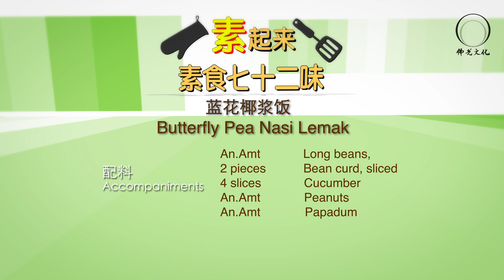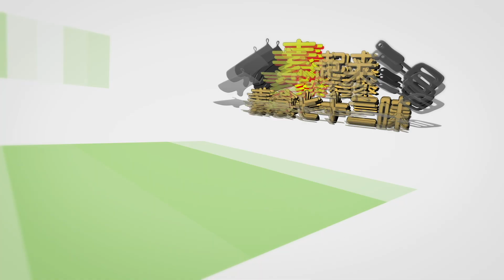素起来.素食七十二味 _ 蓝花椰浆饭（Butterfly Pea Nasi Lemak）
素食七十二味 _  蓝花椰浆饭（Butterfly Pea Nasi Lemak）

烹飪示範：黃進寶教士，練金香師姐

今日素食漸漸成為現代人的生活習慣。
在印度，鐵路餐廳皆以素食為主；
在美國，有的鄉鎮不准葷食進入。
這些國家不是以宗教的立場，
而是站在人道、健康的觀點倡導素食。

星雲大師曾提出，素食有下列六點意義：
1.培養慈悲、2.有益健康、3.比較衛生、
4.維護生態、5.增加耐力、6.促進和平。

佛光文化為推廣素食文化，鼓勵現代人吃得簡單，吃得健康。更希望《素食七十二味》的推出，不單是為大家帶來飲食上的滿足、視覺上的饗宴、更是慈悲喜捨、善良道德上的昇華。